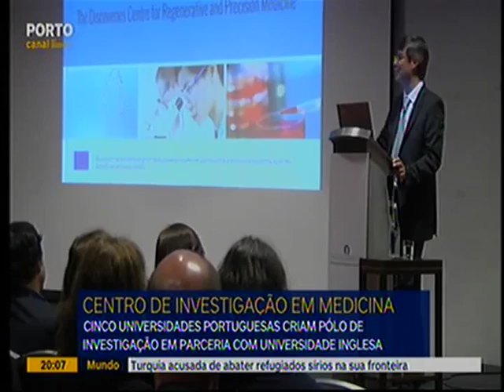"The Discoveries Centre for Regenerative and Precision Medicine" in Porto Canal, 2016-05-09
Lançamento do Centro de Investigação de Excelência em Medicina Regenerativa e de Precisão em Portugal